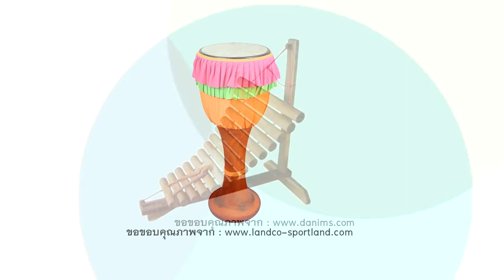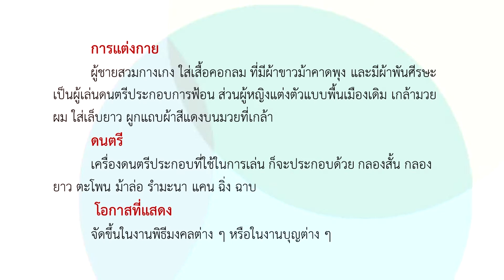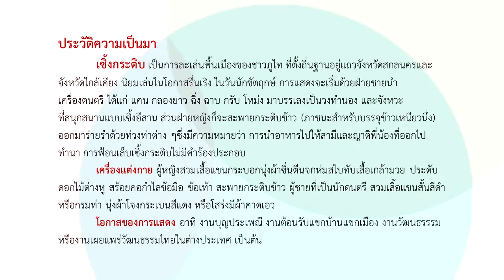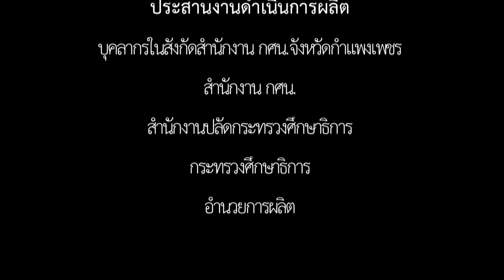ศิลปศึกษา | ประถมศึกษา | (ทช11003) | ตอนที่ 12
ศิลปศึกษา | ประถมศึกษา | (ทช11003) | หลักสูตร กศน. 2551
บทที่ 3 นาฏศิลป์พื้นบ้าน
- นาฏศิลป์พื้นบ้านและภูมิปัญญาท้องถิ่น ภาคเหนือและภาคตะวันออกเฉียงเหนือ